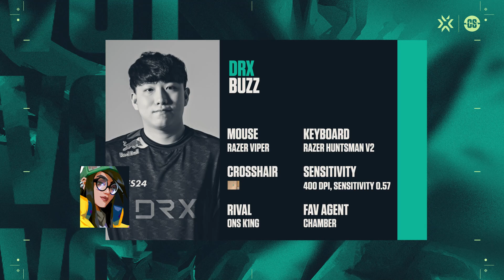Play For Time season finale! l play for time #6 03.29 | VALORANT Challengers KR